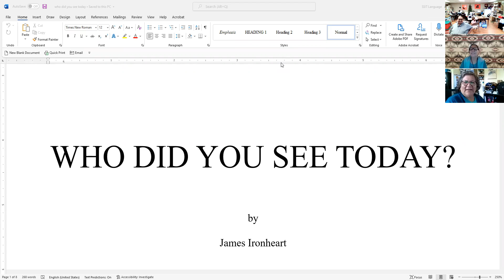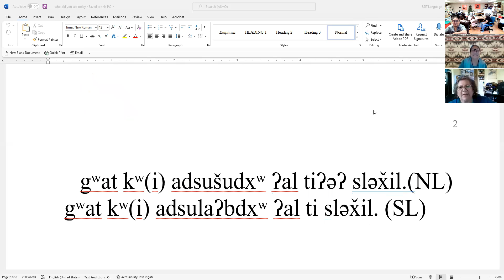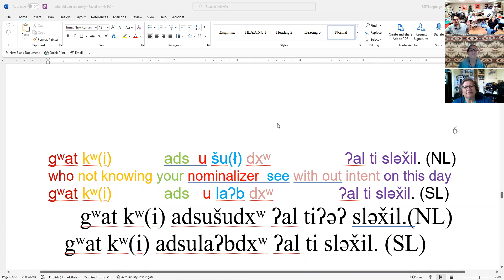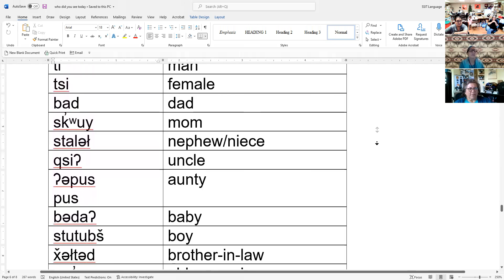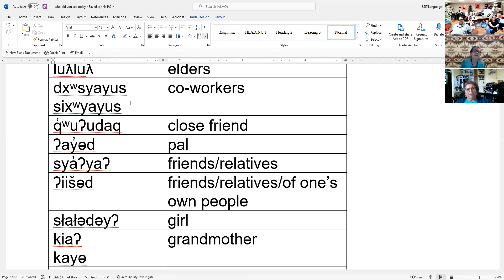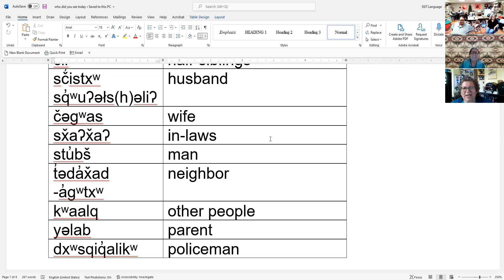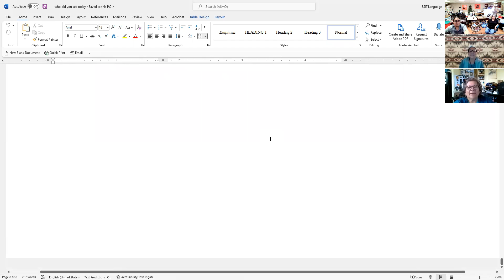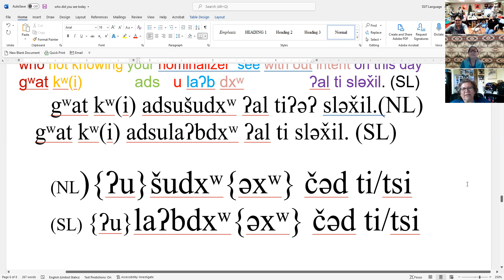who did you see today?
spring classes 2022!